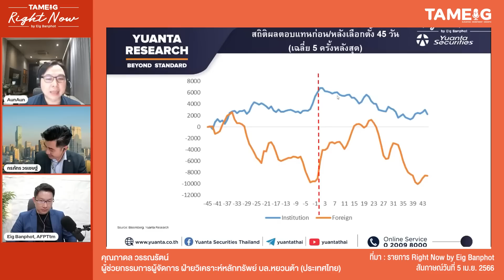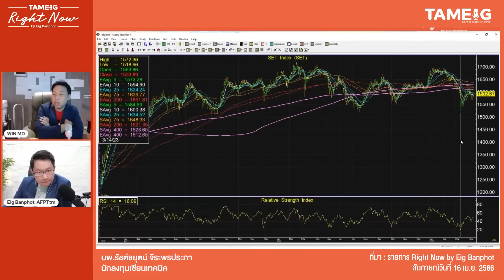นักลงทุนต่างชาติ จะขายหุ้นไทยอีกไหม? | Right Now Brief Ep.03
รับชมคลิปสั้นทันเหตุการณ์⁣⁣⁣⁣⁣
"นักลงทุนต่างชาติ จะขายหุ้นไทยอีกไหม?"⁣⁣⁣⁣⁣
 เลี้ยงกาแฟทีมงาน เดือนละ 1 แก้ว Join Tam-Eig membership:⁣